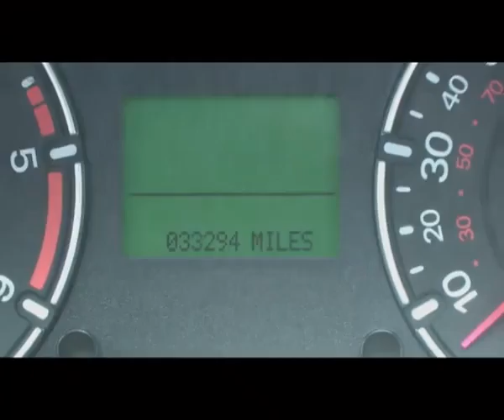VYX Ford Fiesta